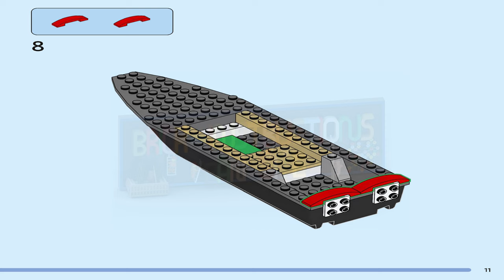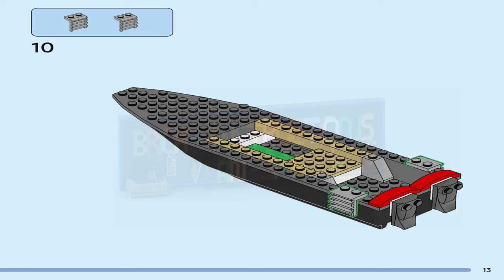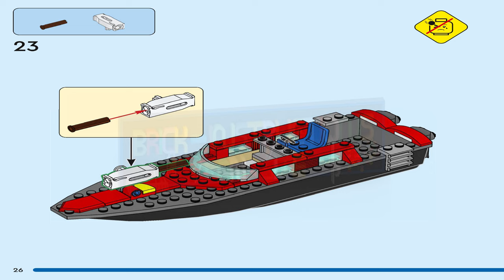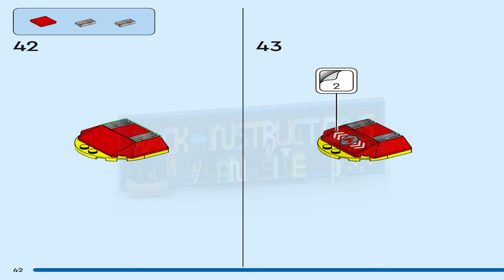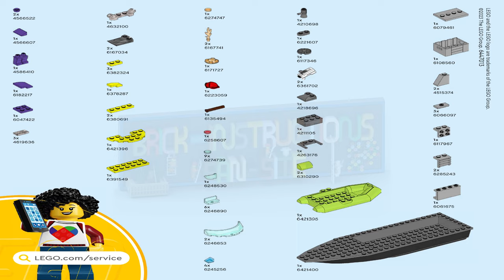LEGO instructions - City - Fire - 60373 - Fire Rescue Boat (Book 2)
How to build the 2023 Lego Set 60373 - Fire Rescue Boat

Exciting firefighting adventures await with this LEGO® City Fire Rescue Boat (60373) playset, featuring a cool toy fireboat and speedboat dinghy. Kids can launch LEGO water elements from the boat’s extinguisher and firefighter jetpack to knock out the LEGO flames. Just add the 3 included minifigures and let the fun begin.

Digital building fun for kids aged 5+
This LEGO construction set includes a step-by-step printed building guide and the LEGO Builder app – a digital building companion with intuitive zoom and rotate tools that enable kids to visualize each model from all angles as they build.

Putting kids at the heart of the action
LEGO City playsets deliver an enjoyable build-and-play experience with feature-rich buildings, realistic vehicles and fun characters that inspire imaginative, action-packed play.

Toy firefighter boat – Hours of action-packed firefighting fun awaits with this LEGO® City Fire Rescue Boat (60373) playset
What’s in the box? – Everything kids need to build a toy firefighter boat and speedboat dinghy, plus 4 minifigures with fun accessories, including a firefighting jetpack
Features and functions – Kids can launch LEGO® water elements from the fireboat’s extinguisher and firefighter jetpack
A gift for any occasion – Give this set as a birthday, holiday or any-day treat for kids aged 5+ who love cool action toys
Dimensions – The Fire Rescue Boat measures over 3 in. (8 cm) high, 9 in. (23 cm) long and 2.5 in. (7 cm) wide
No batteries required – The Fire Rescue Boat is powered by kids’ imaginations
Interactive digital building guide included – Kids can zoom, rotate and view the models in this set from all angles as they build them with the LEGO® Builder app for smartphones and tablets
Developing kids’ creative skills – Children grow confidence and key life skills through independent and group LEGO® play
A focus on quality – All LEGO® components meet strict industry standards to ensure they are consistent, compatible and fun to build with: it’s been that way since 1958
Tested for safety – LEGO® bricks and pieces are dropped, heated, crushed, twisted and analyzed to make sure they meet stringent global standards for safety